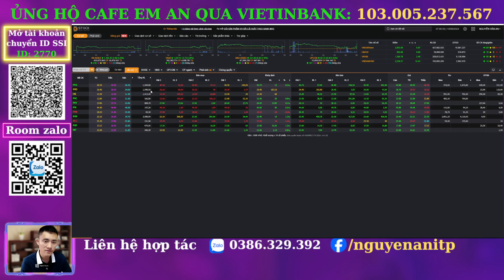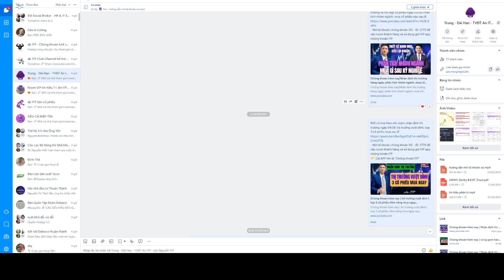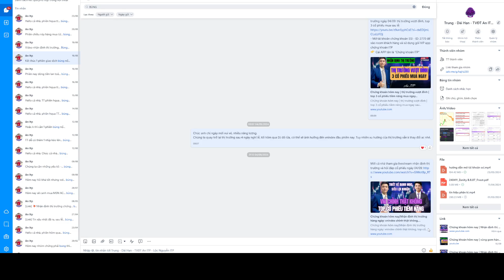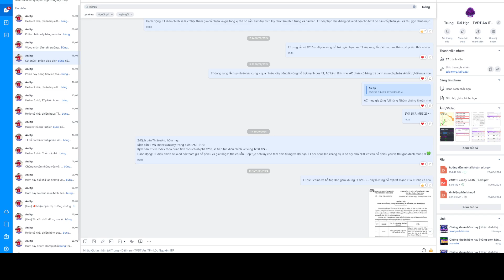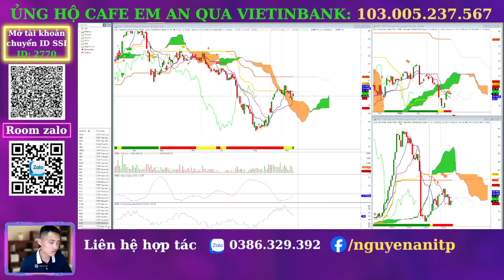Chứng khoán hôm nay | thanh khoản cạn kiệt, vnindex sẽ rũ mạnh | top 3 cổ phiếu sắp nổ mạnh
Chương trình nhận định thị trường trước phiên giao dịch hàng ngày sẽ gửi đến anh chị những nhận định, kịch bản của vnindex và kế hoạch giao dịch chủ động, các cổ phiếu tiềm năng có điểm mua đẹp cho mỗi phiên giao dịch. Mời Anh Chị cùng theo dõi video với em An, chúc Anh Chị đầu tư hiệu quả và thành công!

🫰 Mời Cà Phê: Vietinbank - STK: 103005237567
🫰 Mời Anh Chị mở tài khoản tại SSI với ID: 2770

⛳️ Tham gia làm hội viên để ủng hộ kênh Ichimoku Trịnh Phát:
⛳️ Lịch Phát Sóng Livestream kênh Ichimoku Trịnh Phát hàng ngày: